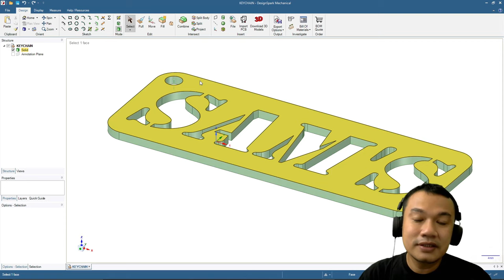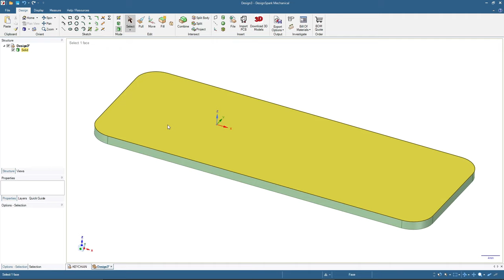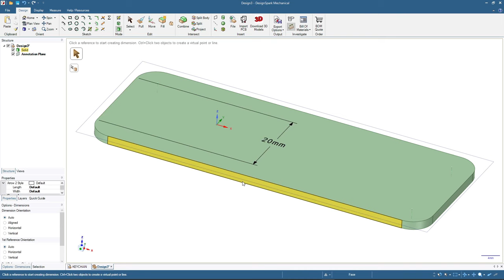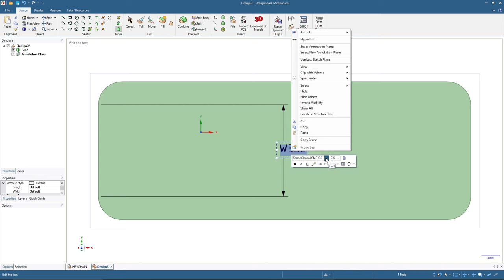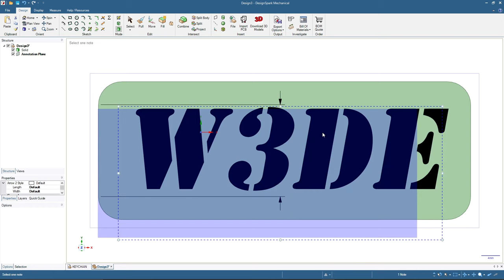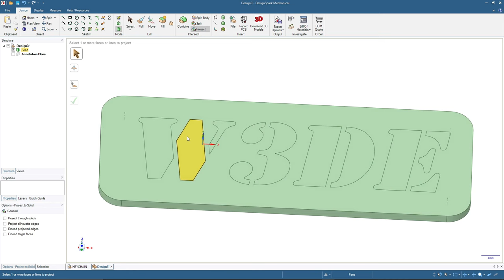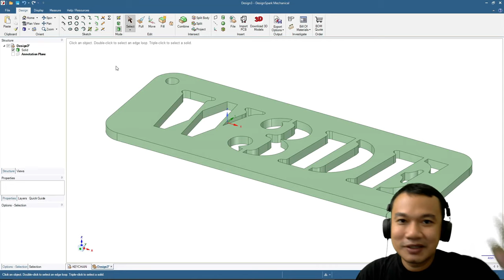Designing Custom Text 3D Printable Keychain in Designspark Mechanical - DSM Narrated Tutorial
Designing Custom Text 3D Printable Keychain in Designspark Mechanical - DSM Modeling Narrated Tutorial

To export the design to STL or OBJ file, you can use the "Export Options" menu on the top right (in Design menu tab), and select STL as the format.

Yes, there are many mistakes in my grammar and limited (technical and non technical) vocabularies, please don't hesitate to correct me.